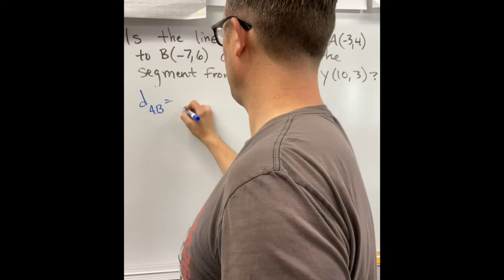Determine Distances to Check Congruence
Use the distance formula to determine if 2 line segments are congruent.